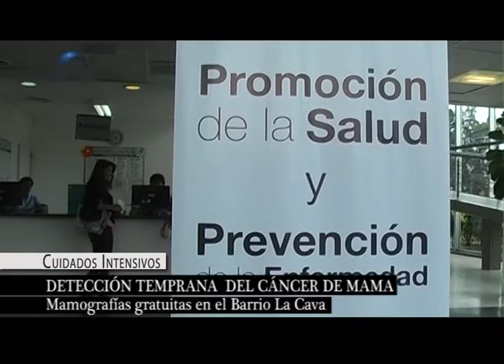Prevencion , Cancer de MAMA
Ya esta en marcha el programa cuidar y vivir para que mas mujeres tengan acceso a una mamografia gratuita en el mes del cancer de mama. No te pierdas los detalles de una inicitiva que hace bien.